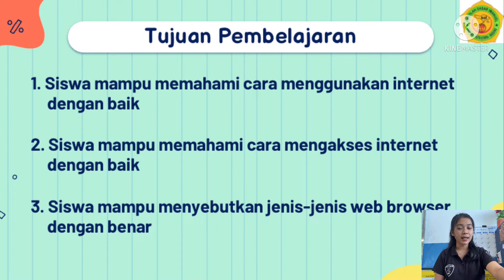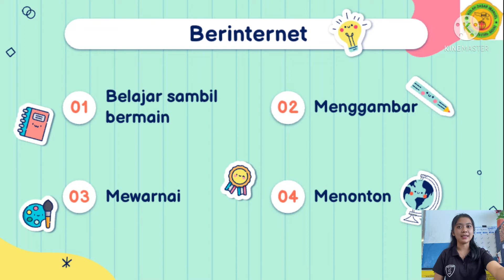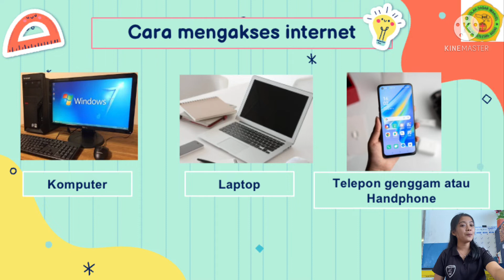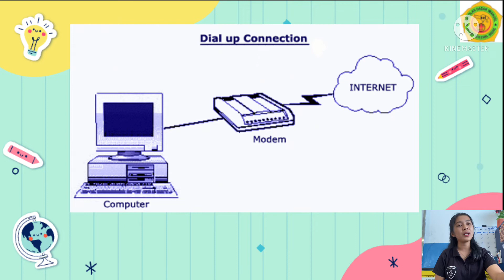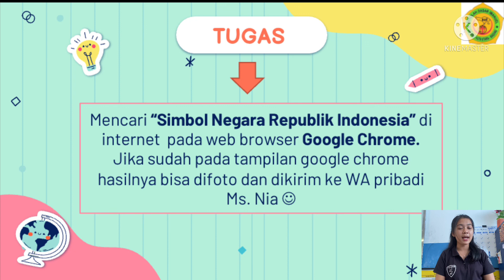TIK Kelas 1 “Berinternet”